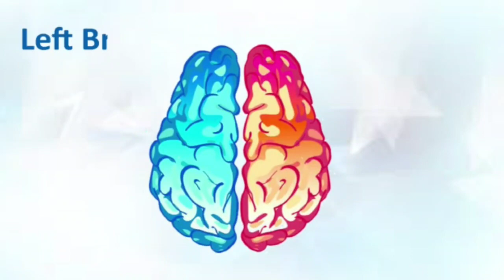A simple way to strengthen your brain is to get a Dmit test report.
credit - Mindtech.
 you tube.